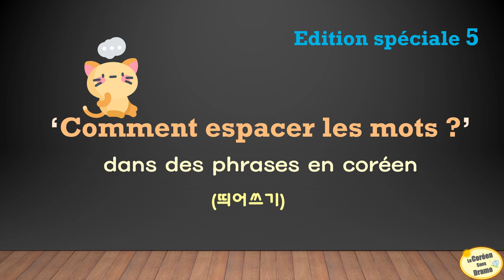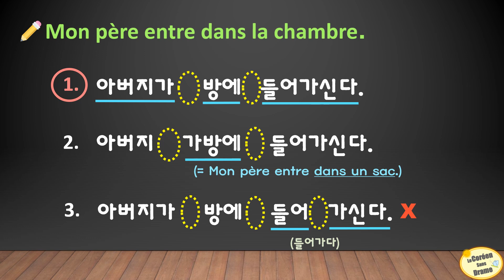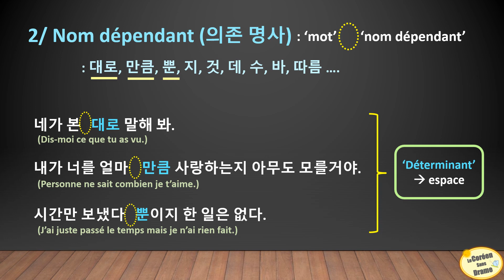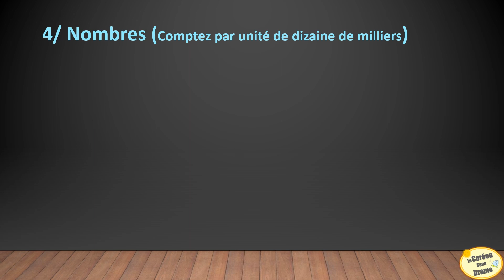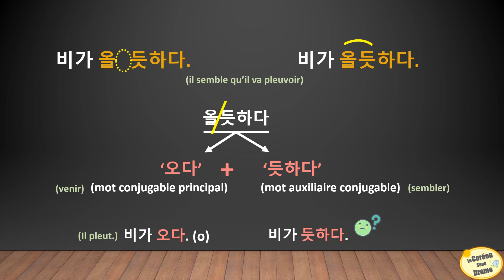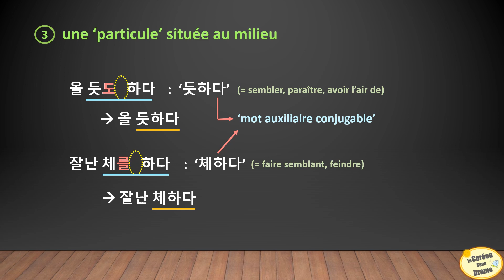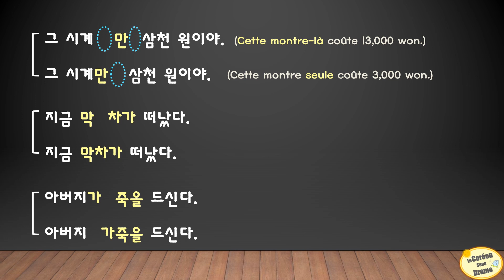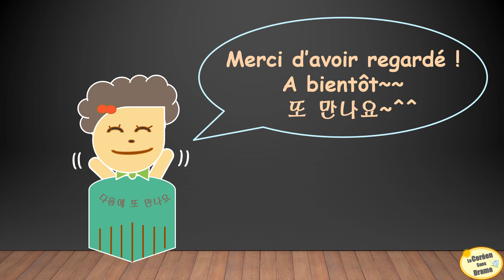Edition spéciale 5 - Comment espacer les mots dans les phrases en coréen - Cours de Coréen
Comment espacer les mots en coréen  - Structure des phrases en coréen - Cours de Coréen - Edition spéciale 5

Cette leçon pourrait vous paraître très compliquée et assez difficile à assimiler, c’est bien normal, parce que c’est un niveau élevé.
J’ai posté ce cours simplement pour vous montrer comment on espace les mots dans les phrases en coréen.
C’est important de le savoir pour écrire correctement parce que si vous ne faites pas attention, le sens des phrases sera complètement différent, voire ça risque de conduire à un malentendu.
Aujourd’hui, vous avez juste besoin de voir qu’il y a des règles importantes à respecter pour espacer les mots entre eux. Vous pourrez très bien revenir plus tard sur ce sujet si vous en avez besoin.

La réponse :
2/ 나는_산에_가는_것을_좋아한다.